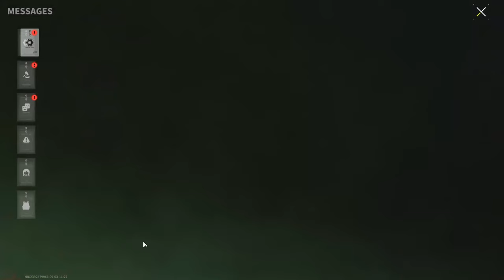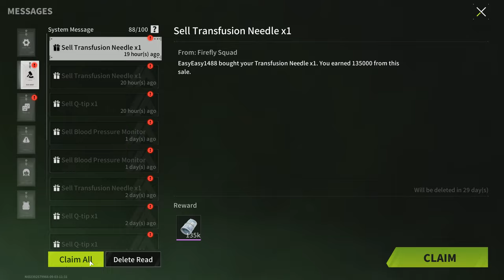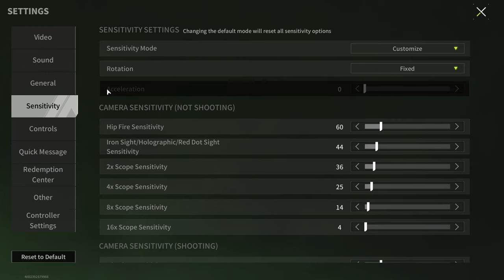NEW RECORD! I Sell Loot Found In 3 Weeks Of Playing - Lost Light